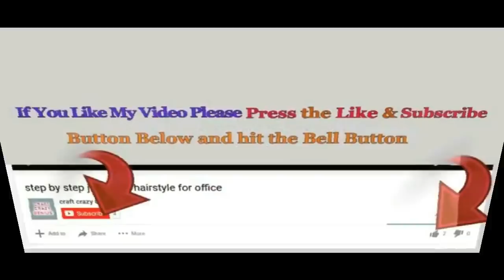DIY:Guldasta/flower vase from plastic bottle & glitter sheet at home | DIY Foam Flower Guldasta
how to make Glitter Foam flower Guldasta/flower vase from plastic bottle at home |Best out of waste |DIY Foam Flower pot.

Hello viewers !

These Flower vase/Guldasta look very beautiful,and will be a great diy for room  decorations and creative use of waste plastic bottles and glitter foam sheet.,
it is decoration ideas for home decor, You can use it as a indoor room decor item as showpiece,